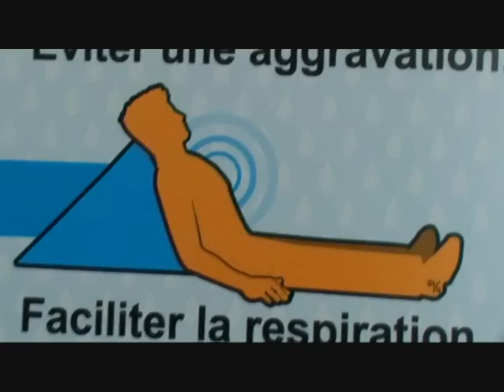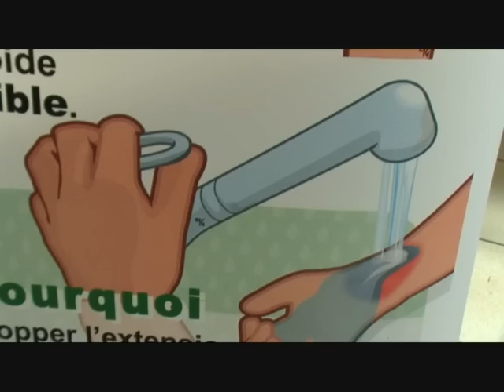Formation secourisme MJC Saint Jean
Formation secourisme avec 9 jeunes de la MJC de Saint Jean  Vacances Automne 2010

Montage vidéo Christophe Coutanceau